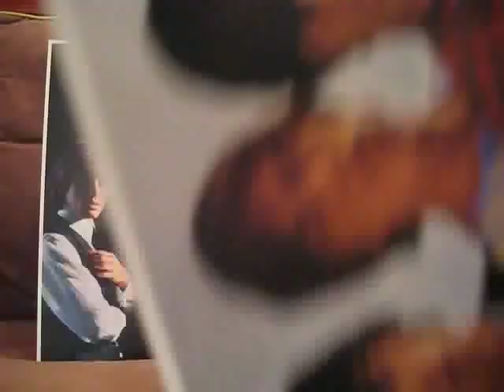unboxing the stones box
less than a minute to unbox the Stones 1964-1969. The 11 LP's plus two 12-inch repro EPs.